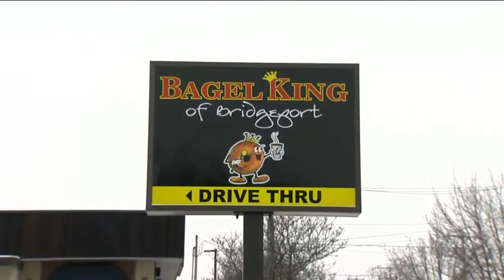Cop who shot himself facing charges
A Bridgeport police officer who accidentally shot himself in the leg in a bagel shop is now facing criminal charges.